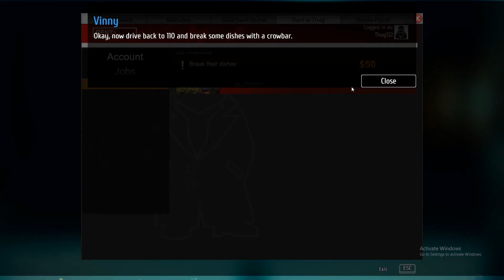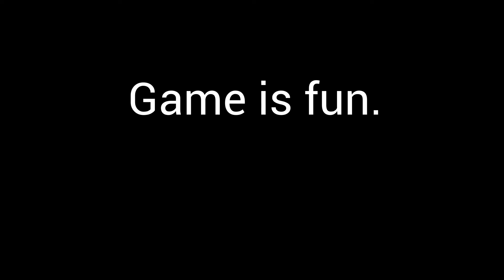Too fast, too furious.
I became the greatest thief to ever exist.